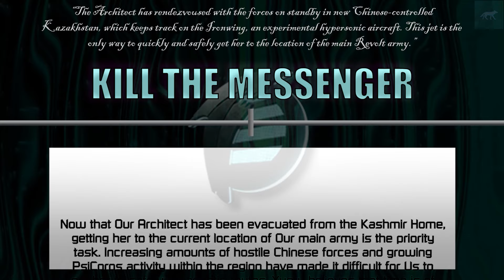[RA2:YR Mental Omega 3.3.6] THE MENTAL OMEGA WAR 26 : Foehn Mission 02 - Kill the Messenger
Command & Conquer: Yuri's Revenge is an expansion pack to Command & Conquer: Red Alert 2 developed by Westwood Pacific. The game was released in North America on October 10, 2001[1] by EA Games. The game is centered on a shadowy ex-Soviet figure named Yuri who has established a secret army of his own and poses a threat to the free will of the world.

Mental Omega is a free unofficial expansion pack for Command & Conquer Red Alert 2 Yuri's Revenge. It started off as a balance modification created by Speeder and Mevitar and was first released in 2005. After a few years, it had grown into an unofficial sequel with new campaigns for the Allies, Soviets and Yuri. Now, version 3.3 marks the end of the long road and is the final iteration of the Mental Omega mod series.

You need to have the original Red Alert 2 Yuri Revenge game files to play Mental Omega.